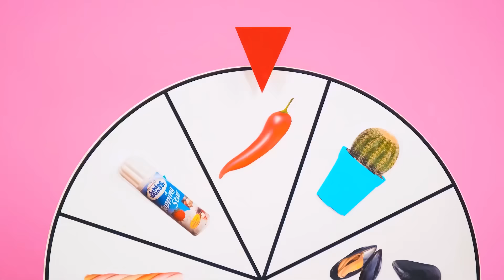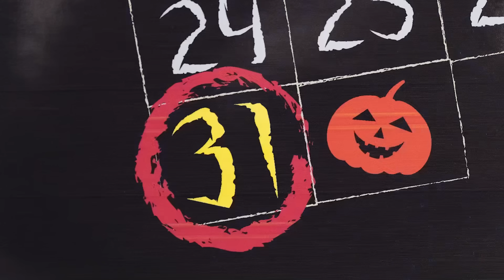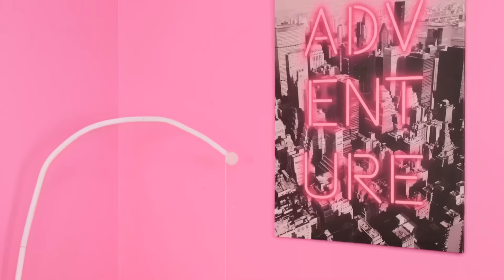Kuchen Dekorieren Herausforderung | Fantastische Food-Hacks von Fun Challenge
Wir lieben Kuchen! In der neuen Challenge machen wir sie noch leckerer!